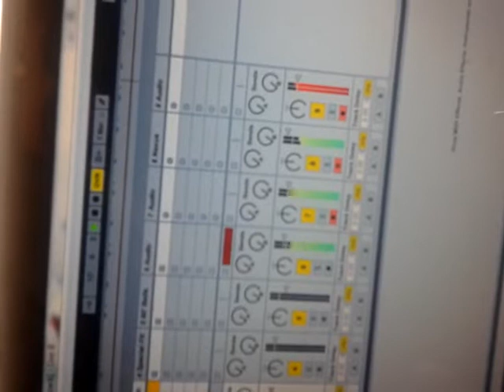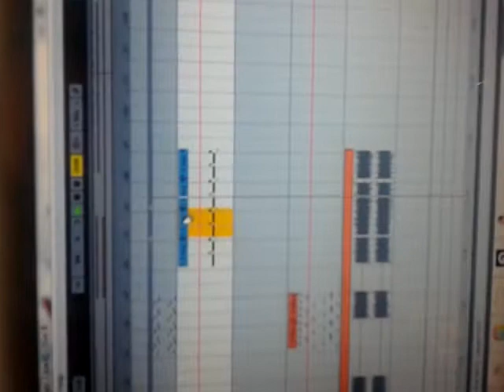Me producing a lookalike house beat for a friend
uno dei miei primi pezzi autoprodotti da me per un mio amico. attenzione, non è l'intera canzone, è solo un anteprima. perdonatemi per la scrausa qualità del video, ma per ora non ho le attrezzature necessarie per fare di meglio. spero vi piaccia lo stesso :)

Trad. English.
one of my first autoproduced songs for a friend made by me. advice, this is not an original mix, it's just a prewiew. I apologize myself for the poor video quality, I still don't have the necessary equipment for recording videos in best quality. I hope you like it the same :)